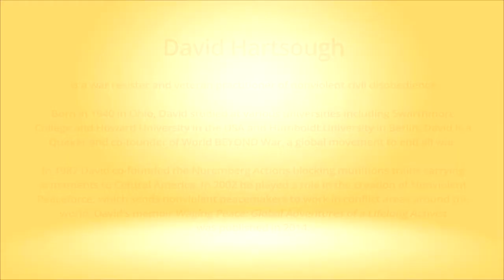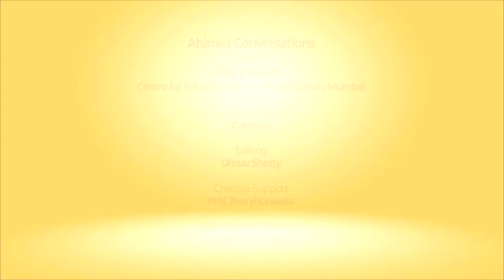Snippets: Ahimsa Conversation # 33 David Hartsough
David Hartsough was 20 years old when a knife was held to his heart by a man who wanted racial segregation to persist. How did David disarm his opponent, live to tell the tale and become a co-founder of various organisations working for social justice and nonviolence? Here David tells his story of the sources of strength that enable him to be a war resister, civil disobedience activist and co-founder of various global networks, such as and